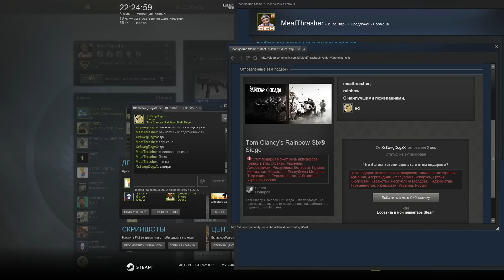МОЛОТОВ-МАСТЕР − CS:GO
Пытаемся играть в Counter-Strike: Global Offensive.

Период записи:
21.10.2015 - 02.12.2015